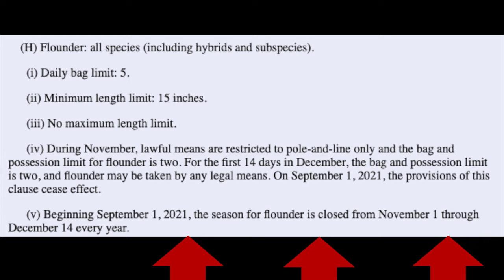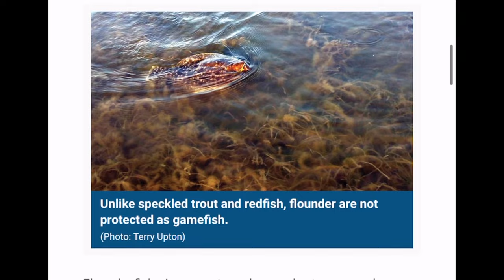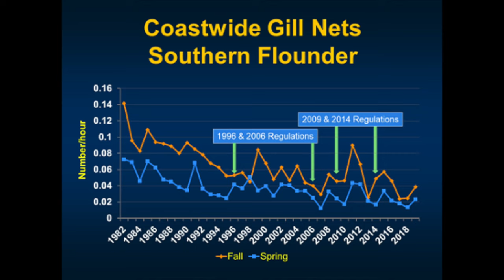Is Flounder Fishing BANNED?!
The 2021 Texas Flounder Run is CLOSED. This time of the year you can limit in minutes and have some of the most fun fishing all season. Due to a downward trend in survey numbers, the Texas Parks & Wildlife Department has banned the harvesting of flounder from Nov 1- Dec 14. During this period flounder are catch and release only. Join us on an adventure to discuss the closure of the flounder fishery, review data and statistics, and learn something along the way.